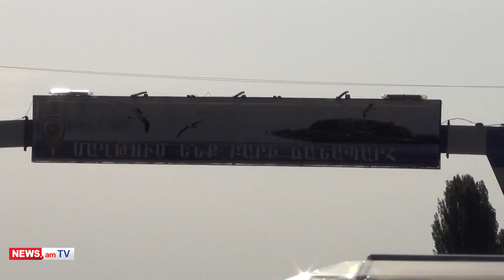ՃՈ ուժեղացված ծառայություն մարզերում․ 1 շաբաթում հայտնաբերվել է 4261 խախտում